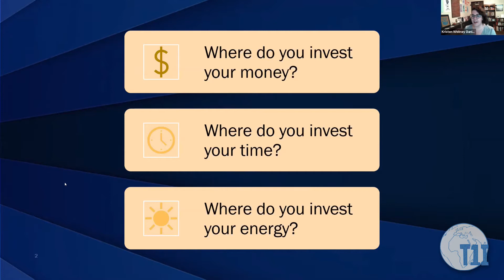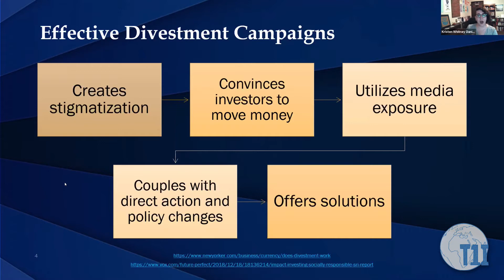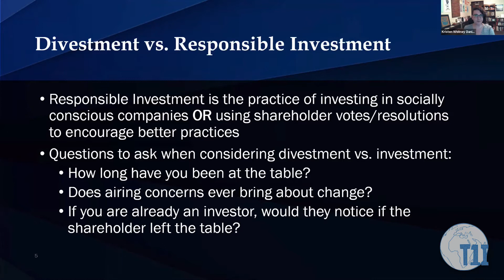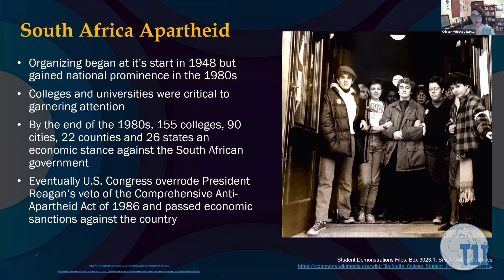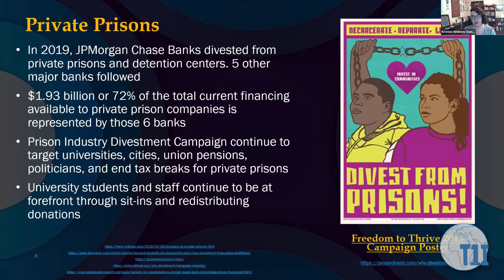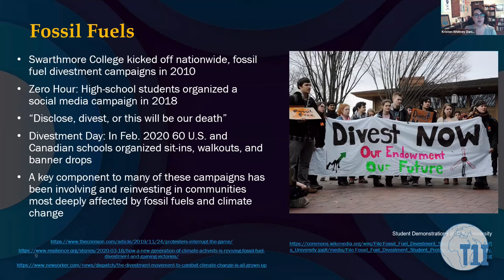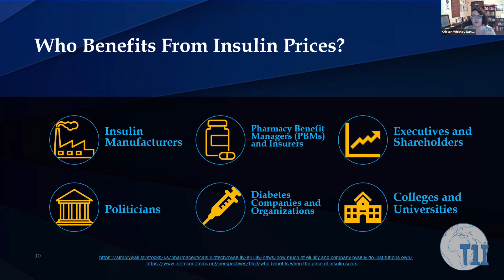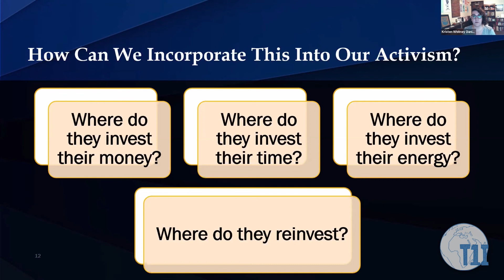Divestment Campaigns - T1International insulin4all Workshop 2020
As part of our 2020 T1International insulin4all Workshop, Kristen Whitney Daniels discussed the impact of successful divestment campaigns and how to strategize implementing your own action.